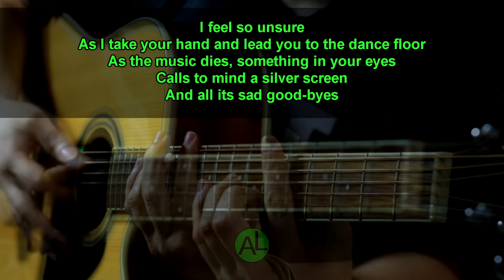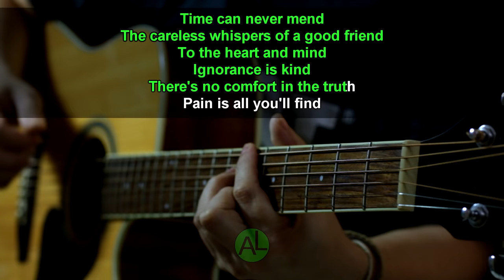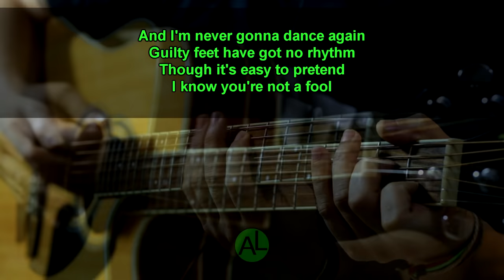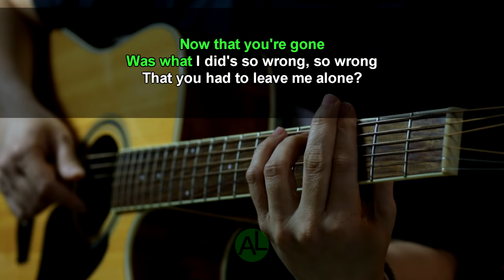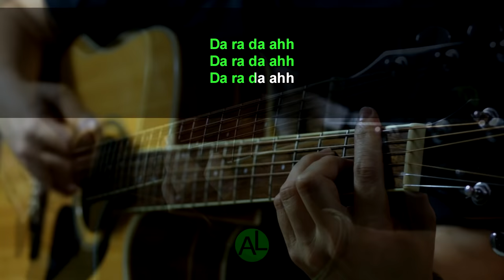Careless whisper - George Michael (Acoustic karaoke)